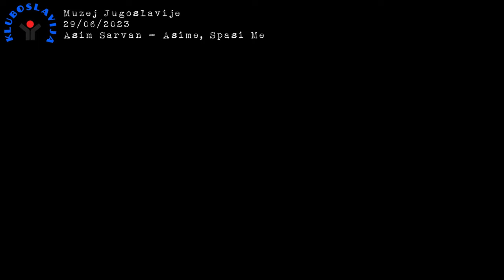MKDSL - Kluboslavija (Muzej Jugoslavije) - Asime, Spasi Me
The video was recorded at the Museum of Yugoslavia during the live DJ set of Marko Milošević (MKDSL)